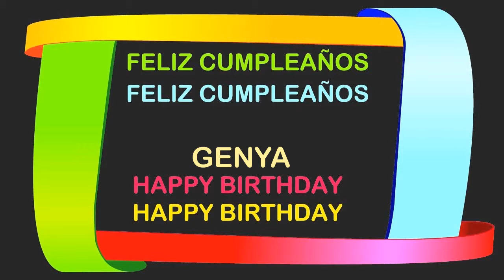Genya Birthday Postcards & Postales